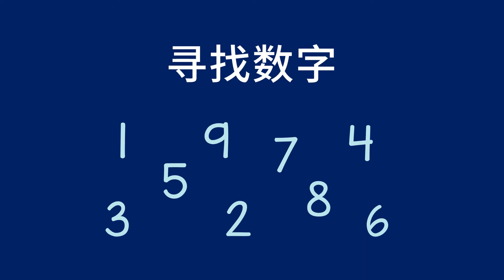寻找数字 - Finding Numbers (Chinese)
你可以做一个寻找身边数字的游戏，去帮助孩子练习认知数字。

You can help a child practice recognizing numbers with a game to find them around you.